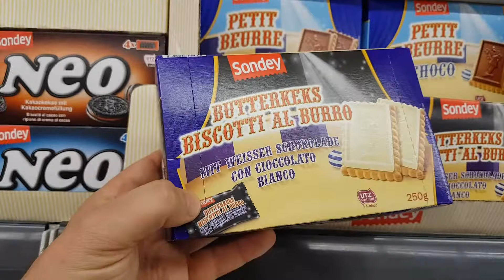Zuccheri veloci lidl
lista di prodotti che abbiamo recensito e che usiamo lista di prodotti che abbiamo recensito e che usiamo